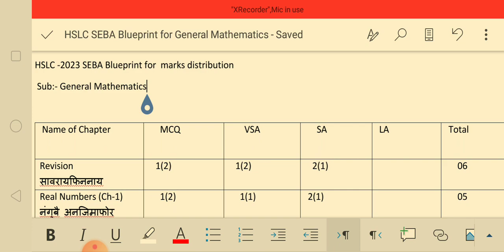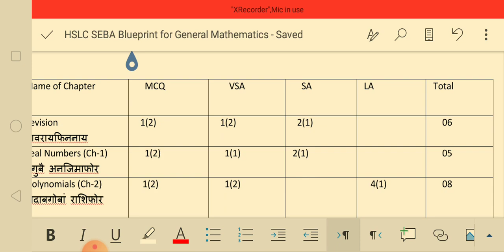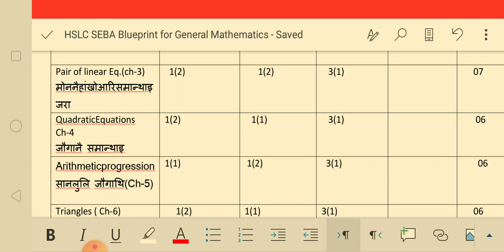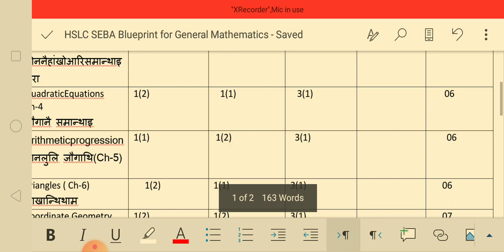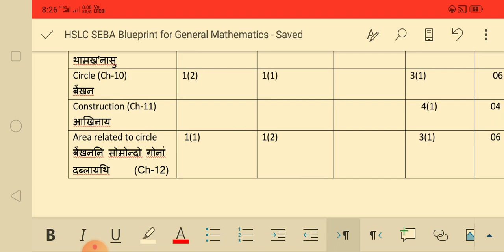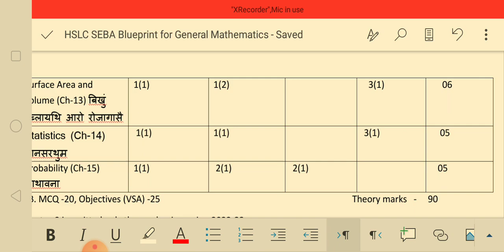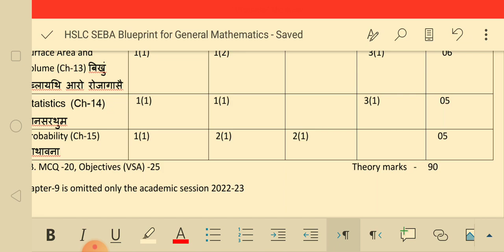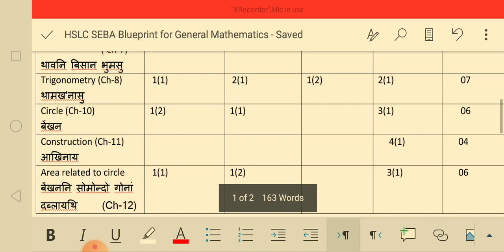Basumatary Science SEBA Blueprint for General Mathematics for HSLC Exam.2023.